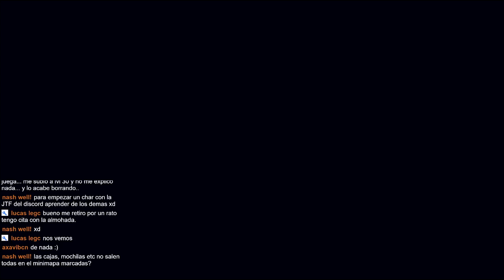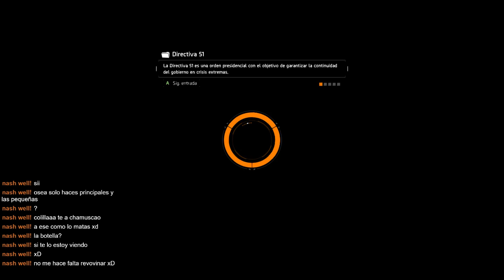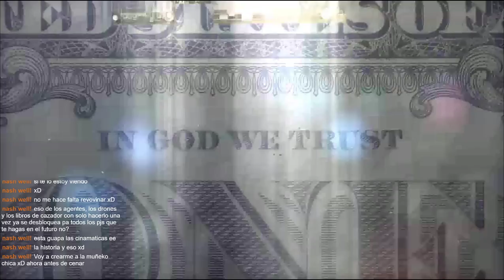TOM CLANCY´S THE DIVISION. CAMPAÑA NUEVA. PC